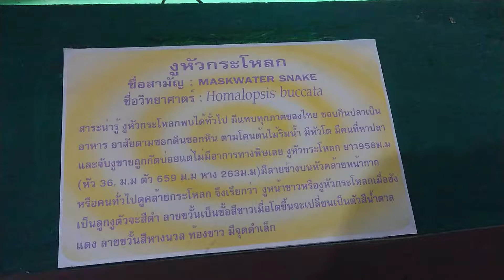Two Puff-Faced Water Snakes at a Zoo in Thailand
Here are Masked Water Snakes in an aquarium.